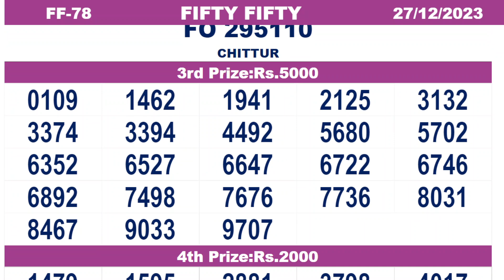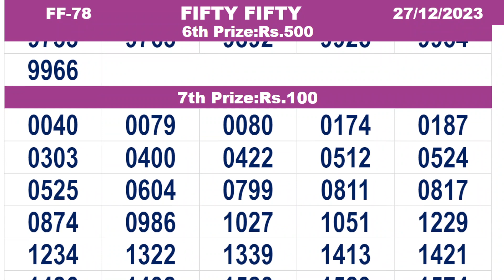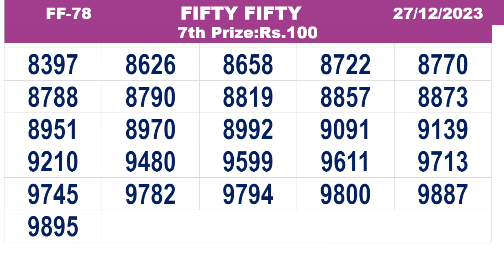KERALA LOTTERY RESULT|FULL RESULT|fiftyfifty bhagyakuri ff78|Kerala Lottery Result Today|todaylive